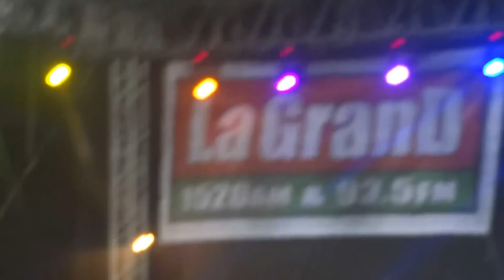En cambio tu-Tierra Cali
El La Plaza Mexico de Molalla, Oregon